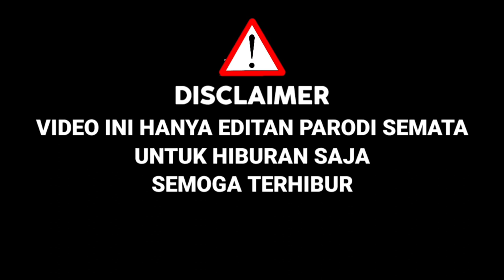Bcl Sampe Terkejut !! Ada Peserta Bertopeng Ariel Noah,Bawakan Lagu Menghapus Jejakmu Medley|Parodi